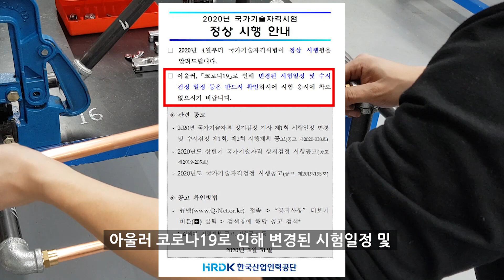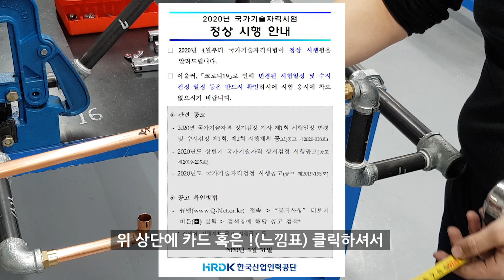국가기술자격시험 정상시행 안내 (2020년 4월 부터)_[큐넷 시험일정]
교사 : 강진규